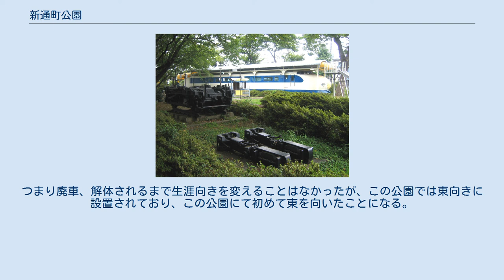新通町公園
静岡県富士市新通町公園 新通町公園（しんとおりちょうこうえん）は、静岡県富士市中央町2丁目8番地に位置する、新幹線0系電車が展示された公園である。
園内の案内板によると、この公園が日本で最初に新幹線を展示したとのこと。
 富士市役所の近くに位置する公園で、初代(0系)東海道新幹線の展示された公園として親しまれている。
 展示されている新幹線は、現存数が非常に少ない0系0番台と呼ばれる開業当時の初期型モデルである。
 新幹線の中は、土曜日・日曜日・祭日の10時から15時まで開放され入ることができる。
新幹線の中の客室部分のうち、後ろ半分は座席が置かれたままで当時の面影が残っている。
前半分は座席は取り除かれ鉄道模型の展示場となっており、月に1度の割合で走行デモが開催される。
 客室から運転席へ入ることができ、ハンドルなどの操作器具は当時のまま残っており、自由に操作（遊ぶ）ことができる。
 公園は新幹線展示エリアと、多目的エリアと分かれており、その間を八の字を描くようにミニSL用の線路が引かれている。
 ミニSLも月に1度の割合で、隣接する沼津市の方々の好意により走行・乗車会が行われている。
 展示されている新幹線は、主に東京、新大阪間の運転に用いられた16両編成の1号車。
 新幹線の1号車は常に大阪方面(西向き)で、16号車は東京方面(東向き)を向いて運転されており、また新幹線の車両の製造から組立時も(当時)運転方向に合わせて造られた。
つまり廃車、解体されるまで生涯向きを変えることはなかったが、この公園では東向きに設置されており、この公園にて初めて東を向いたことになる。
(展示新幹線内張り紙より)